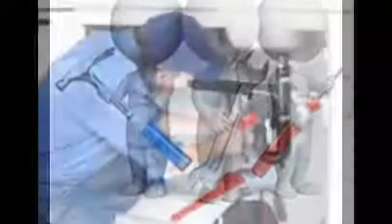thông tắc chậu rửa quận hoàn kiếm 0972575290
Chuyên sửa chữa điện nước quận hoàn kiếm với giá rẻ nhất, mọi sửa chữa đều được bảo hành miễn phí dài hạn
Điạ chỉ:11 hàng chiếu-hoàn kiếm-hà nội